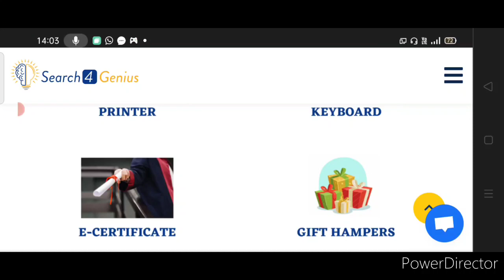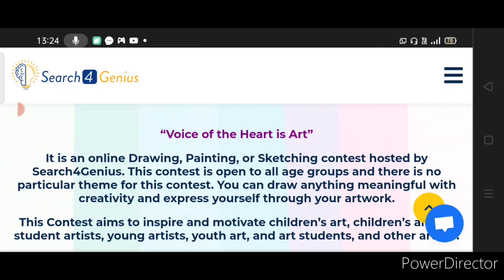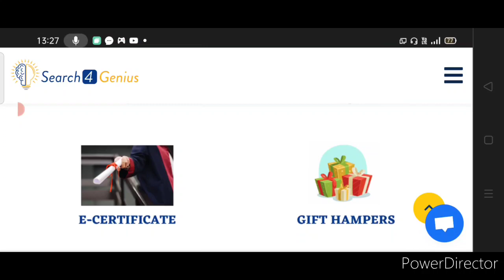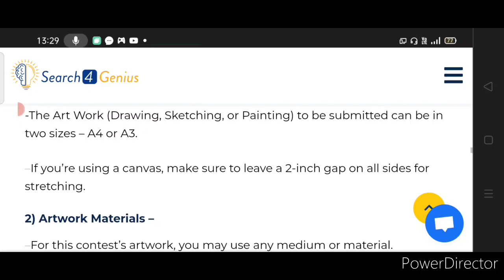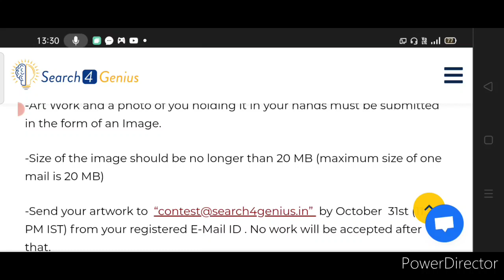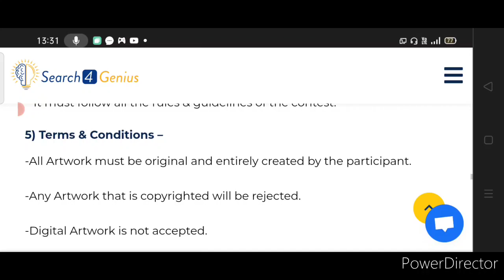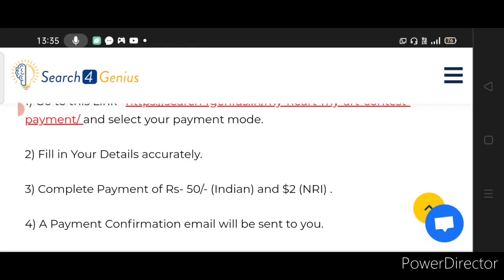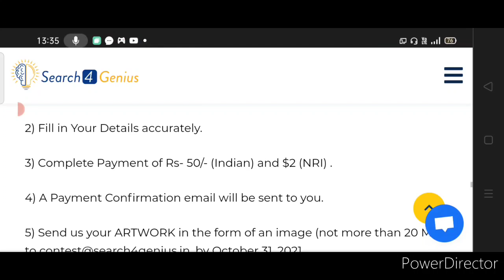Win Grand Car, Mac Book Pro, Electric Gadgets, Gift Hampers & More, Online Art Competition 2021🔥😱🤩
3 Best A4 size Drawing books set in affordable amount